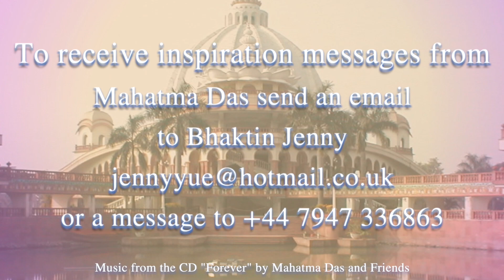"What Do You Want Written on Your Epitaph?" | Mahatma Das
I’m not great, I’m a servant of the great. You also can become great and extraordinary by serving great and extraordinary people. Prabhupada wants you to become extraordinary because we need extraordinary people to spread Krsna consciousness.